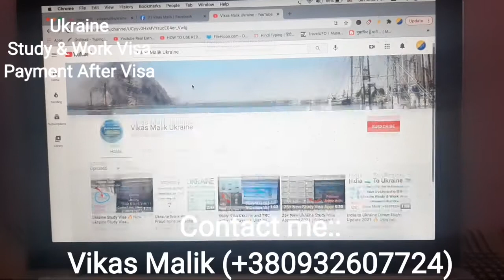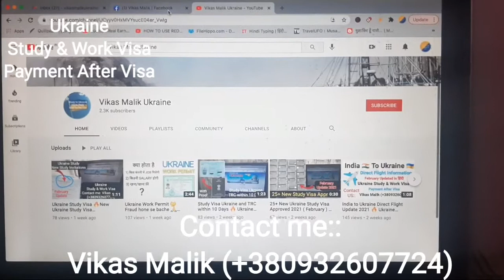10+ New Ukraine Study Visa Approved 2021 ( March ) || New Update || Vikas Malik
10+ New Ukraine Study Visa Approved 2021 ( March ) || New Update || Vikas Malik

"Keyword"
"ukraine work permit"
"ukraine work permit visa fees"
"ukraine work permit visa"
"ukraine work visa permit"
"ukraine work permit fees"
"work visa trc ukraine"
"ukraine study visa success rate"
"ukraine study visa fees"
"ukraine study visa online apply"
"ukraine study visa for indian"
"ukraine study visa for pakistani"
"ukraine study visa requirements for pakistani citizens"
"ukraine student invitation letter"
"ukraine student visa rejection"
"ukraine embassy visa"
"how long does it take to get a student visa to ukraine"
"ukraine visa"
"ukraine visa application"
"ukraine d13 visa meaning"
"ukraine student visa fees in india"
"ukraine business visa"